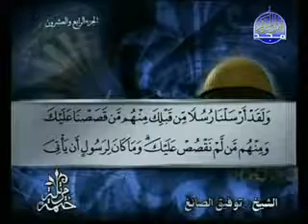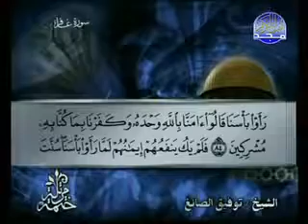040 سورة غافر كاملة الشيخ توفيق الصائغ Tawfik as Sayegh